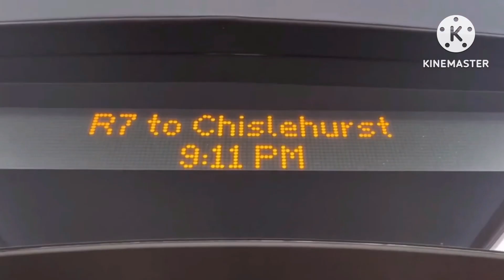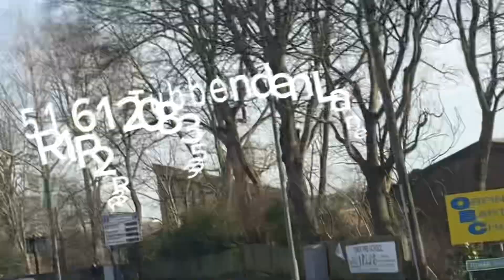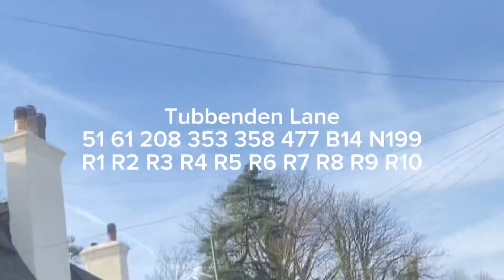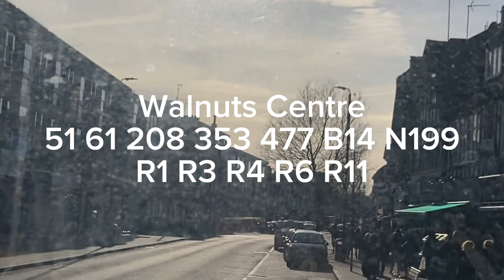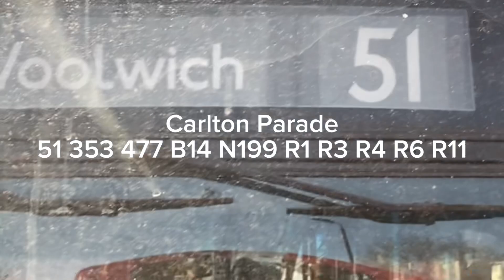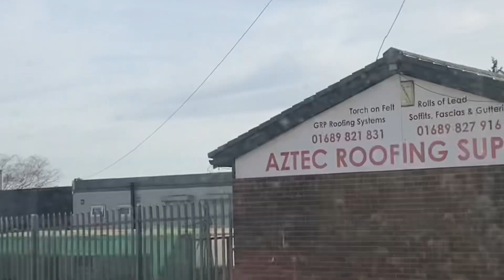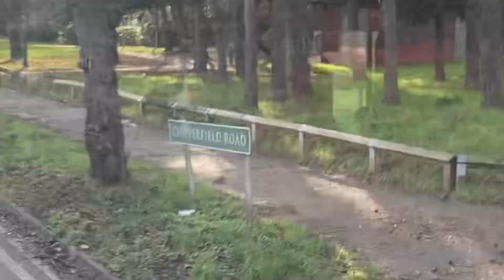R1 Bus Route Green Street Green - St Paul’s Cray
Watch the other way for the R1 or different bus routes